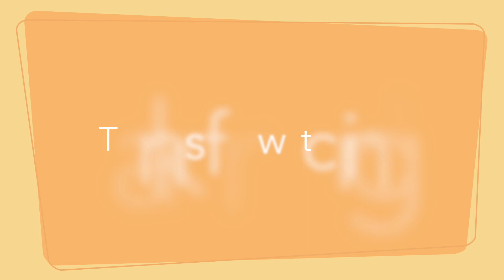How to Become A Dietitian | My Story & Career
In this video I am talking about how to become a Registered Dietitian, and answering a few frequently asked questions about why I became a Registered Dietitian and what I do as a dietitian. I also offer up a few tips for those looking to become a dietitian.

Resources & More